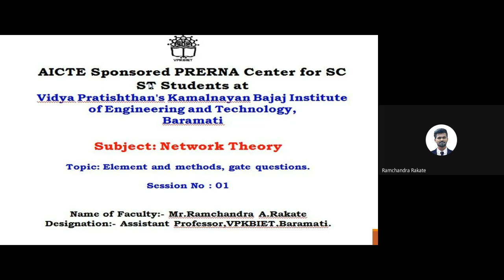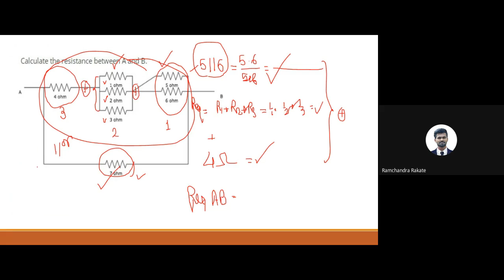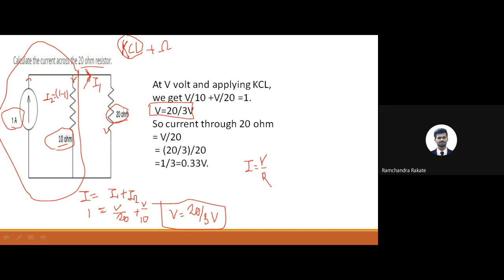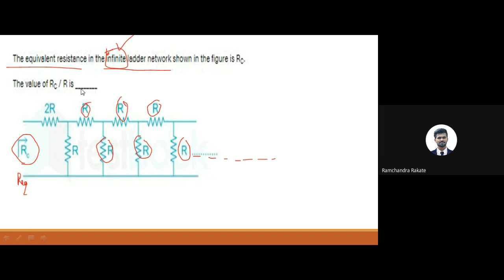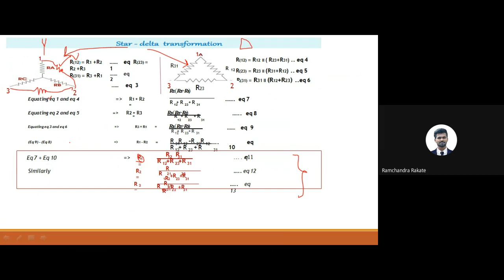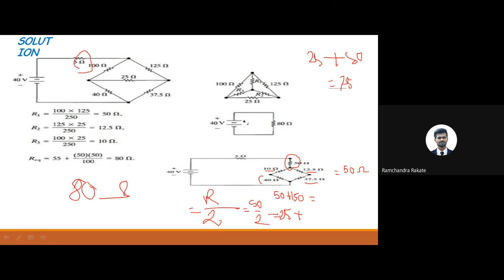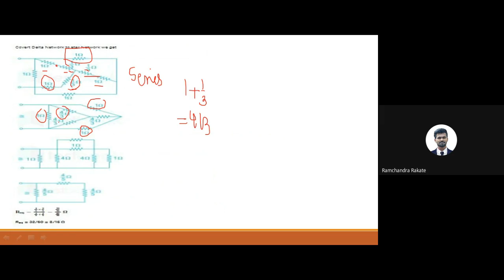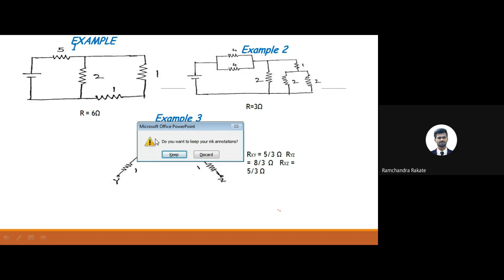Gate lecture on subject Electric circuit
AICTE sponsored Prerana Center for SC-ST students at VPKBIET Baramati has organised a session on subject Electric Circuit by Prof. Ramchandra Rakate on GATE exam preparation by Prof. Ramchandra Rakate on 19th November 2021 at 03.30PM to 05.30PM (Date and time). Vidya Pratishthans Kamalnayan Bajaj Institute of engineering and Technology Baramati, formerly known as VPCOE Baramati